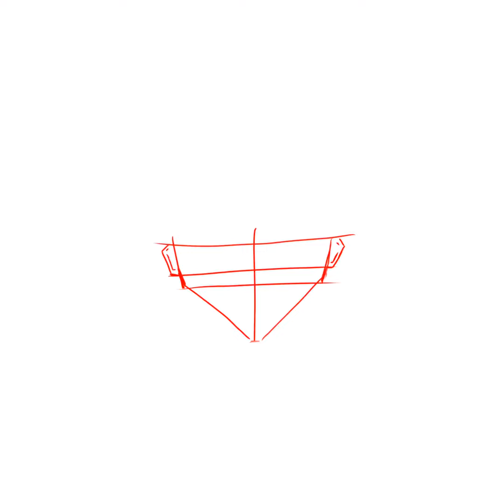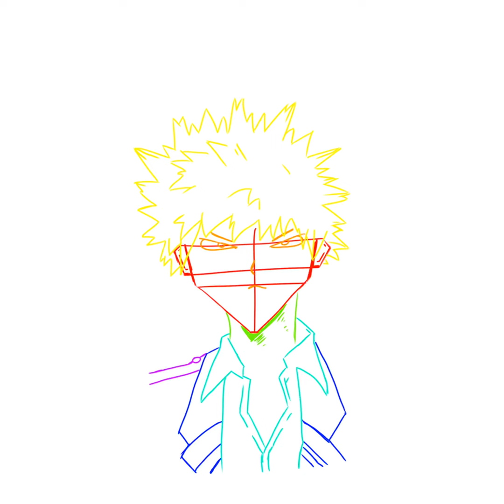Katsuki Bakugou drawing (see desc)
I wanted to do another drawing on IbisPaint X (in other words I’m still in the middle of a field without my iPad and wanted to do art), I hope that you like it!